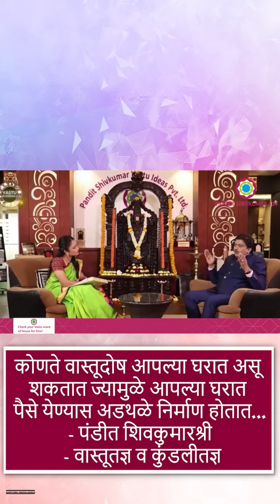कोणते वास्तूदोष आपल्या घरात असू शकतात ज्यामुळे आपल्या घरात पैसे येण्यास अडथळे निर्माण होतात...